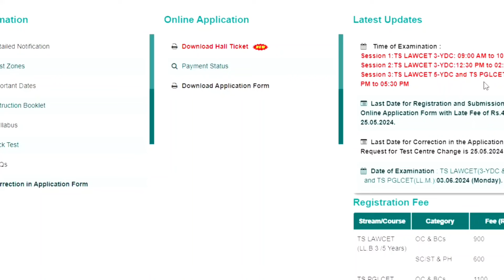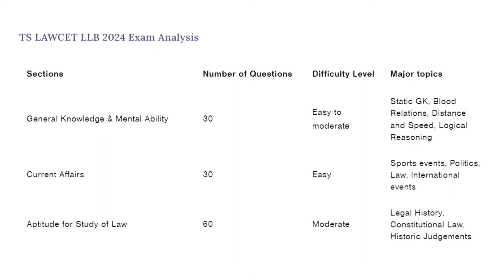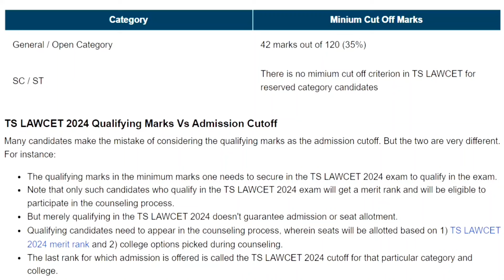TS LAWCET QUESTION PAPER ఎలా వచ్చింది | RESULTS ఎప్పుడు | పూర్తి వివరాలు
TS LAWCET QUESTION PAPER ఎలా వచ్చింది | RESULTS ఎప్పుడు | పూర్తి వివరాలు  @Lawvidyatelugu

ఈ ఇయర్ లాసెట్ ఎక్సామ్ గురించి మరియు కీ పేపర్ గురించి అలగే తర్వాత ప్రొసెస్ గురించి వివరించడం జరిగింది.

TS LAWCET 2024
QUESTION PAPER
KEY PAPER RELEASE
RESULTS
NEXT PROCESS